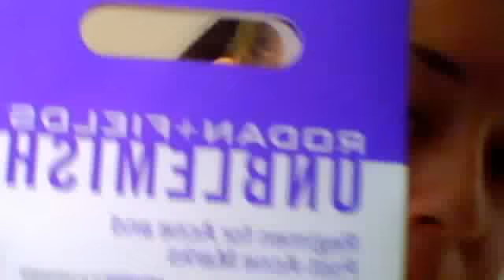Rodans and Fields Acne Treatment before and after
Hi my name is Gwen and this is my first video so please dont laugh and I am not wearing any makeup. ekkkk how horrible but it is me so yea. I am trying this new regimen and I hope it works I wanted to put it on here so maybe if it works for me it will work for you too but we will have to wait and see over a 4 week period. Keep your fingers crossed. Also if you want to know were to find this product just go onto brendagoligowski.myrandf.com